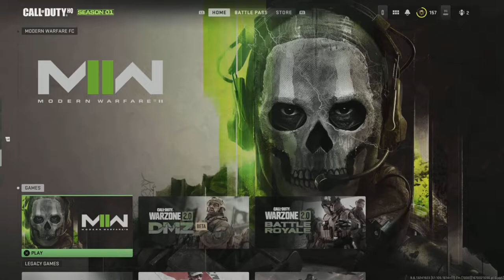MW2 this is why they camp